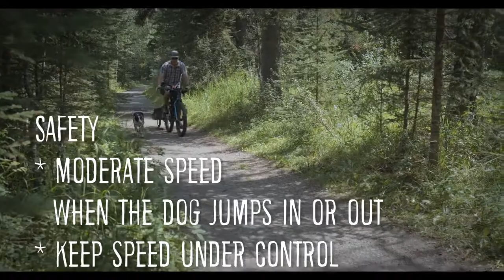How to Bikepack with your dog using a trailer. Train you dog in 3 easy steps.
Bikepacking with your dog.
How to Dogpack using a trailer. 3 easy steps to help train your dog.

Bring your dog along on your bikepacking adventures. A BOB trailer (or similar) allows you to go dogpacking with almost any bike on almost any terrain.
Mira shows you 3 easy steps to safely learn how to use a trailer on your next dogpacking adventure.

Be sure to check back for more Dogpacking tips and adventures